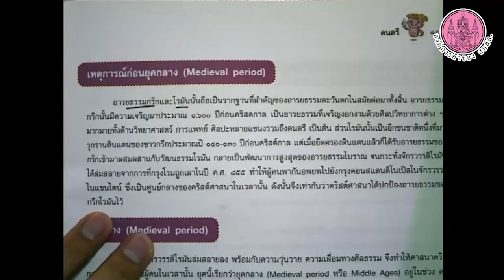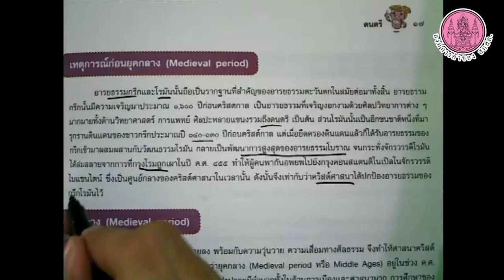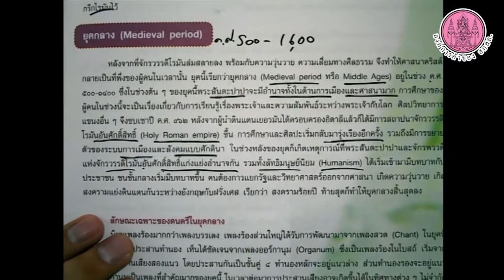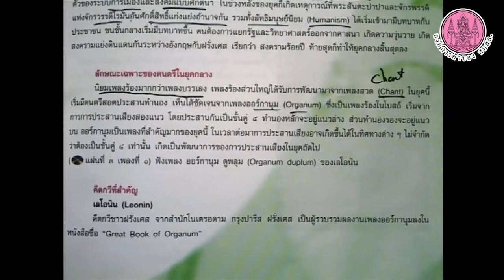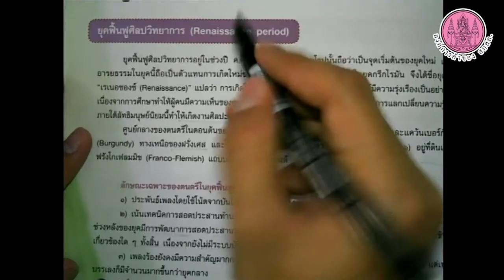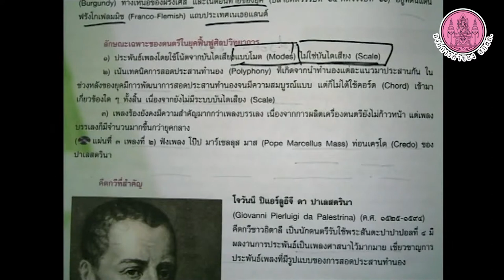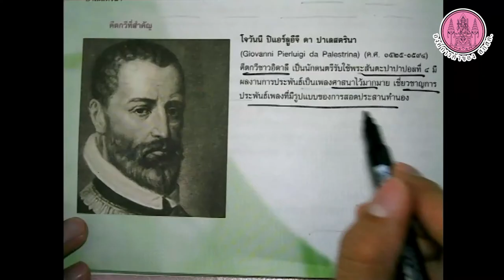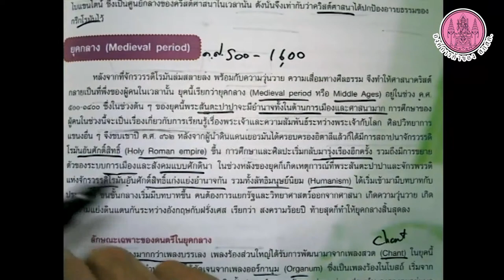วิชาดนตรี ม 5 เล่ม 2 หน้า 16 19